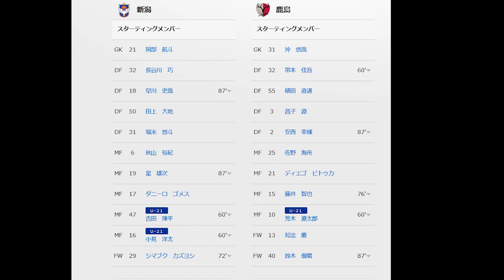【悲報】ガチメンの鹿島がサブメンの新潟に負けてしまう…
▼利用したスレッド・サイト▼
フリー無料のBGM素材・音楽素材「甘茶の音楽工房」
▼作製した動画は以下のサイトの一部や動画の一部から画像として利用▼
【公式】新潟vs鹿島の試合結果・データ（ＪリーグYBCルヴァンカップ：2023年3月26日）：Ｊリーグ.jp
【鹿島】公式戦4試合ぶりの勝利を目指すルヴァン杯第2節新潟戦。岩政大樹監督「重要な試合になります」（サッカーマガジンWeb） - Yahoo!ニュース